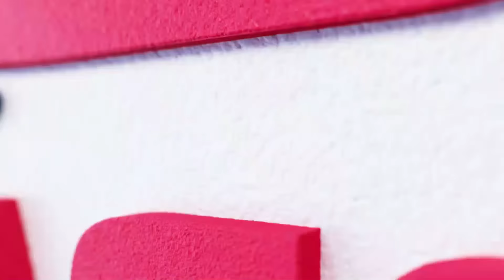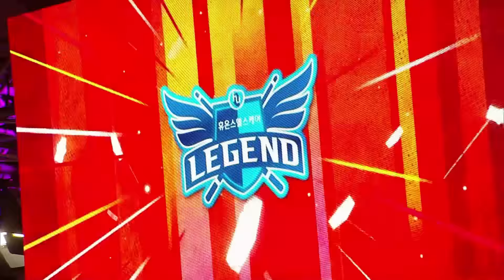마지막이 소름😨 최성원-사이그너도 놀란 김세연 퍼펙트큐 [2023-24 PBA팀리그 5R / 명장면]